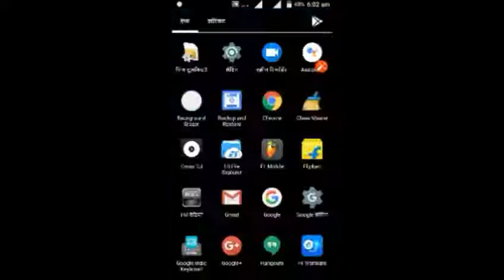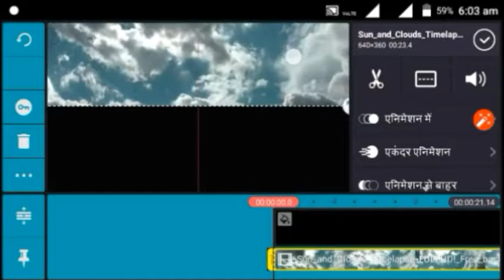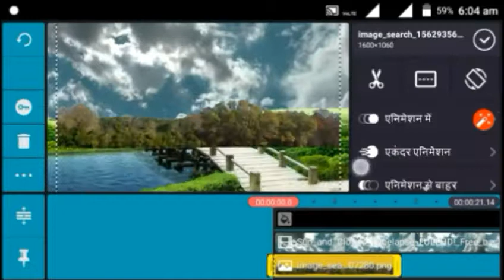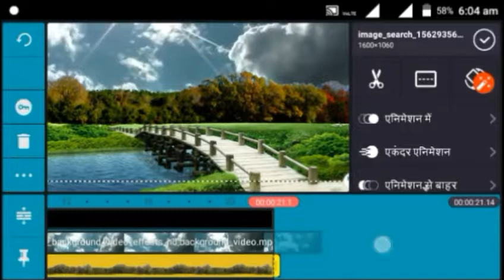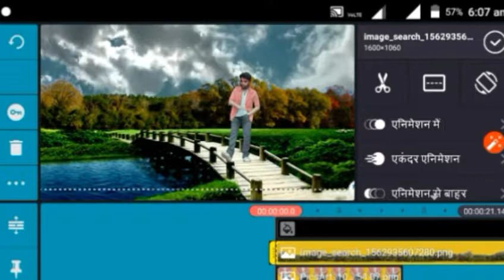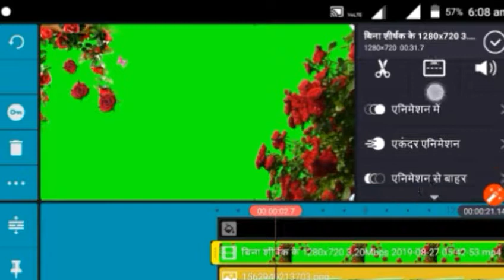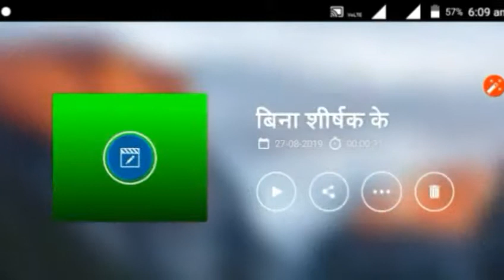Falling roses green Screen video